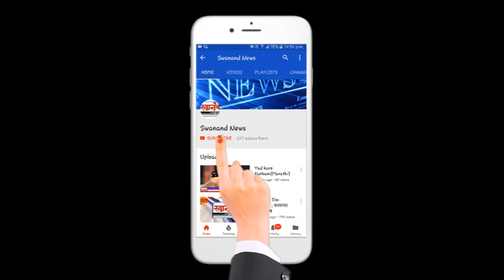अनाथ आश्रमाला दिला पोलिसांनी आधार।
SEND ME STUFF:

Near B.K.No.1416,
Maratha section - 32,
Ulhasnagar - 421004,
Dist. : Thane,
Maharashtra,
India